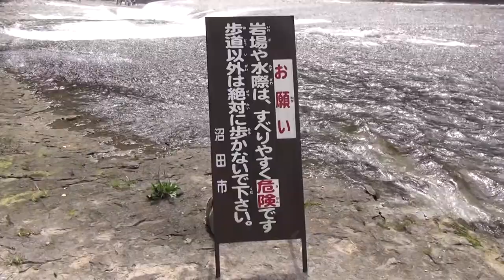伝説の渓谷｢吹割｣日本の名滝百選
吹き割れの滝 昔むかし その昔 ゆのゆの国の村の衆 祝いの宴の漆椀を 吹割の滝の竜宮城の 乙姫さまに借りにきたとさ 水しぶきにかかる虹の橋 たどれば豪華な竜宮の宴 膳を彩る美酒 酒肴 乙姫さまのもてなしに･･･？
引用：利根町振興局産業課商工観光係HP